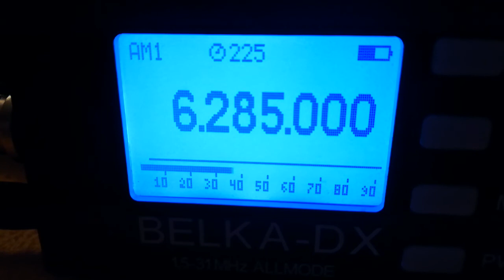Radio Parade Int, 6285, 2022.02.11, 17.40 UTC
Receiver: Belka - DX
Antenna: LW 30 m
QTH: Belarus, 140 km south of Minsk
TX: somewhere in the UK